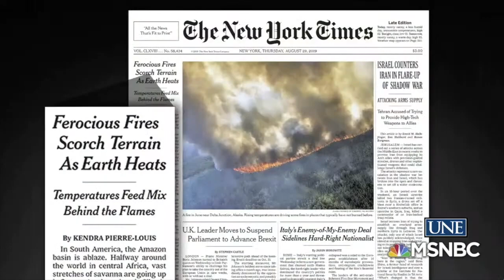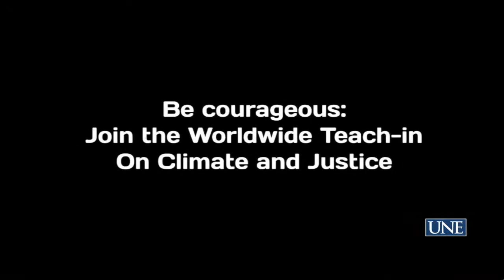ONE-NIGHT TEACH-IN ON CLIMATE AND JUSTICE - Keynote Speaker: Rev. Lennox Yearwood, Hip Hop Caucus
Welcome
Recorded Welcome from Eban Goldstein, Solve Climate by 2030, Bard College
Welcome to Dr. James Herbert, UNE President
Welcome from Dr. James Herbert and Introduction of Keynote Speaker
Keynote Speaker: Rev. Lennox Yearwood, Hip Hop Caucus